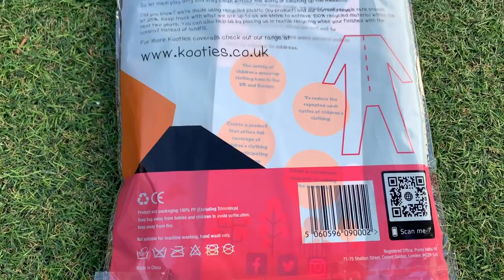Chalking and Geocaching in Kooties Coveralls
Geocache feature in this video: GC89FWT.